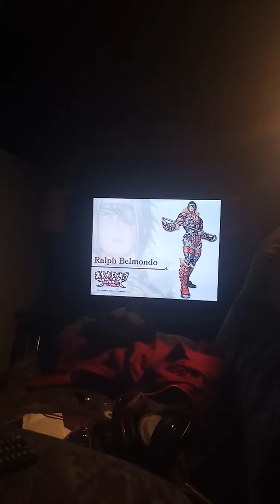Reacting to Castlevania part 2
This is part 2 of my reaction series to the iconic game Castlevania go out and buy a few of these and trust me you'll be addicted once u play them hope you enjoy my reaction please leave a like and comment below and subscribe to my channel and do follow me on amino and tik Tok and I'll see you next video